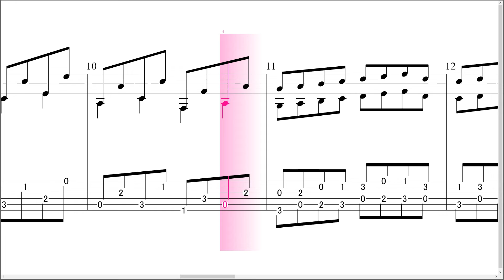初級57 八度音程の練習曲1 Matteo Carcassi (Musical score & Tablature)